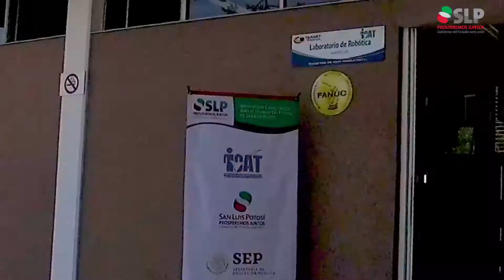Inauguración del Centro de Robótica y Programación 4.0 del ITAC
En la capital del estado, inauguramos el Centro de Robótica y Programación 4.0 del ICAT el cual con una inversión de 5.4 mdp, formará profesionales de alta especialización para responder a los requerimientos de automatización de procesos en la industria automotriz en SLP.